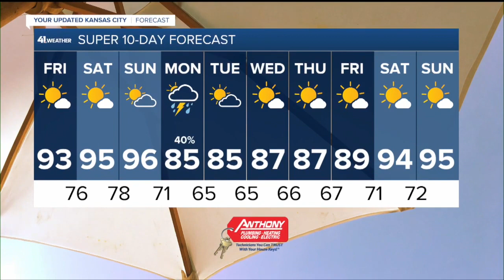KSHB 41 Kansas City News Latest Headlines | August 5, 12pm